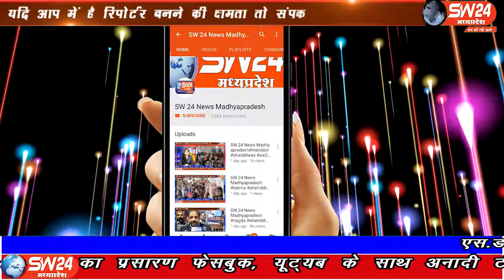sw24news vidisha, 04.10.2019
विदिशा जिले के गंजबसोदा नगर के एकमात्र मैदान में व्याप्त अव्यवथाओं के चलते आज सुबह लगभग नौ बजे सैकड़ौ युवाओ ने बरेठ रोड स्थित शासकीय संजय गांधी स्मृति महाविद्यालय के सामने चक्काजाम कर दिया